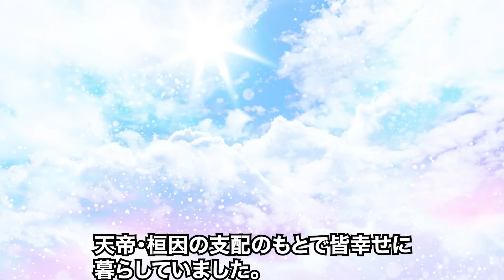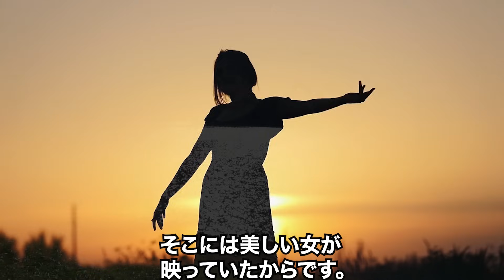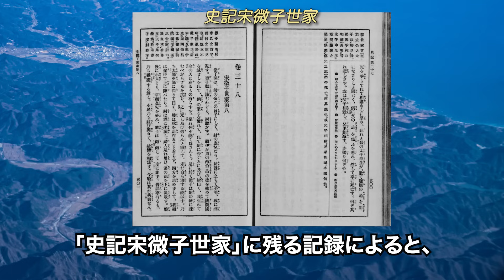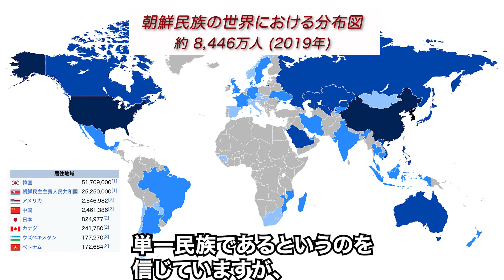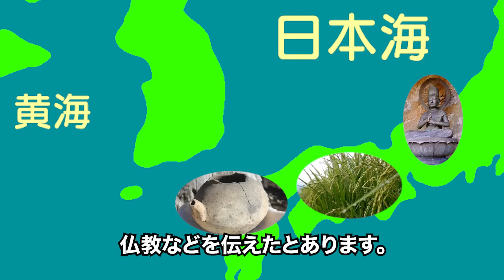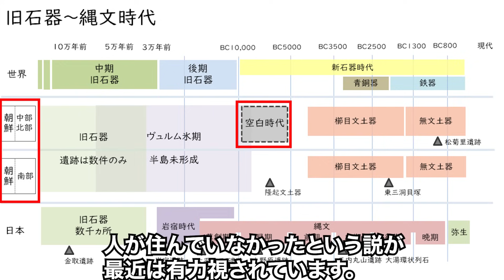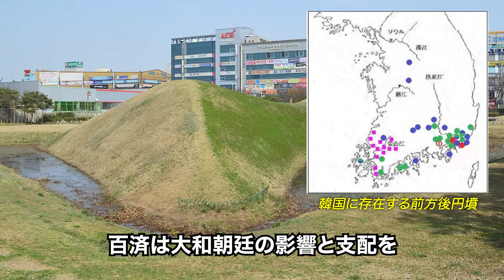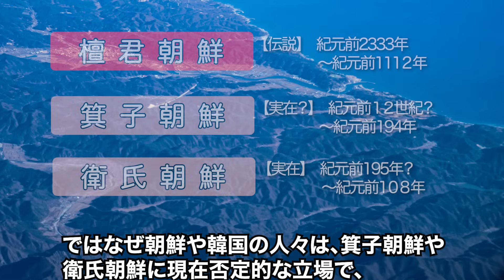【古代朝鮮半島】 歴史の真実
お隣の国・朝鮮と韓国。朝鮮戦争で分断されたこの２つの国には、共通で信じられている建国神話があります。ヨーロッパや中国、古代文明があった場所の神話は読み物として有名ですが、古代朝鮮については知らない方も多いのではないでしょうか。今回は、古代朝鮮の神話と歴史、そして日本との関わりから見えてくる真実について取り上げます。

学校では教えてくれない！琉球王国ってどんな国？なぜ琉球王国は沖縄になったのか？

たった3分で圧倒！「日本の自衛隊は一体どうなってるんだ!」米国が圧倒された自衛隊の行動とは

【海外の反応】砂漠にゴミを撒き散らす日本人。現地の人々は大反対するも‥数年後、砂漠にある変化が【アメージングJAPAN】

【海外の反応】「どうしてこんな差が…」WBC韓国代表エドマンが日本代表ヌートバーとの扱いの違いに驚愕…【アメージングJAPAN】

シナリオ執筆担当：suzuran888az
校正・編者：飛鳥